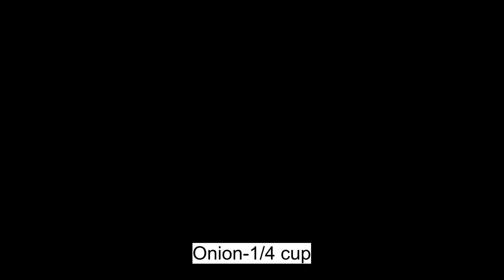Quick & Easy Breakfast ideas | Vegetable Uttapam Recipe | उत्तपम रेसिपी | Veg Uttapam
Quick & Easy Breakfast ideas | Vegetable Uttapam Recipe | उत्तपम रेसिपी | Veg Uttapam |@fitnesscare6241
Looking for a quick weight loss breakfast idea? Try this delicious Vegetable Uttapam recipe! Packed with nutrients and flavor, it's a perfect way to start your day on a healthy note.